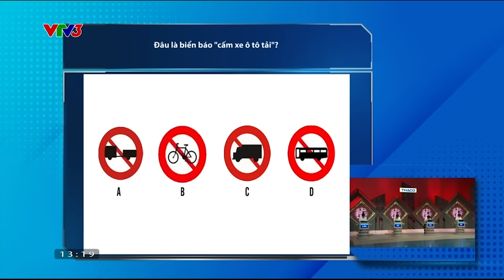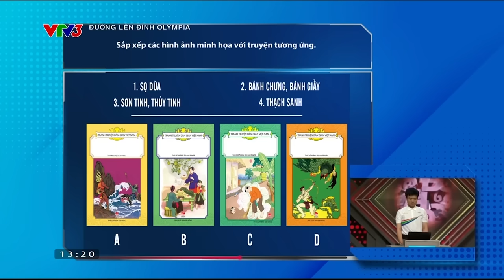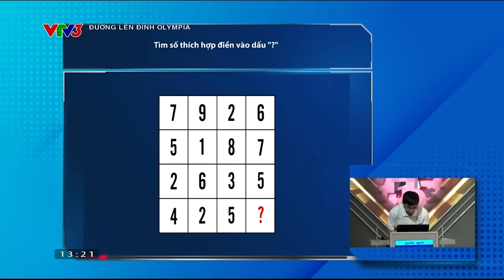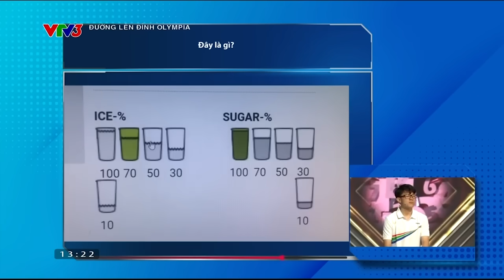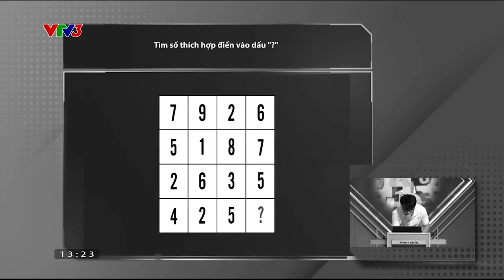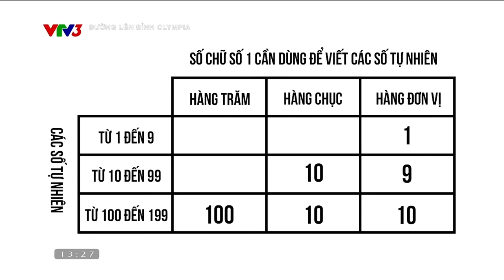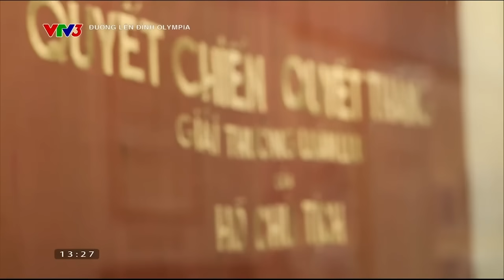Nam sinh Bắc Ninh tăng tốc rồi về đích kỷ lục 355 điểm tại Đường lên đỉnh Olympia